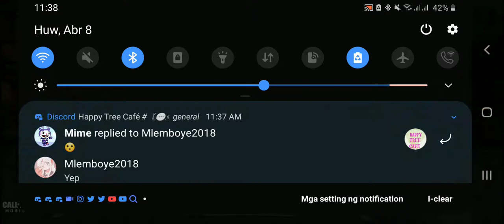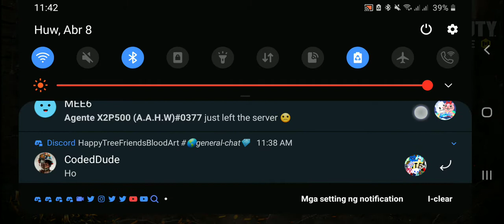Call Of Duty: Mobile (Multiplayer) - Raid (Easter Prop Hunt) (with PS4 Controller)